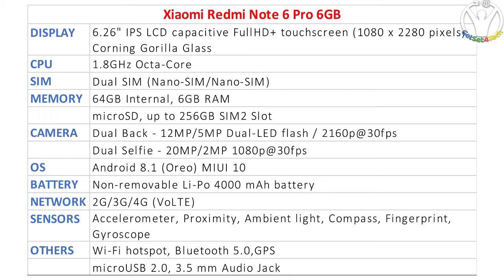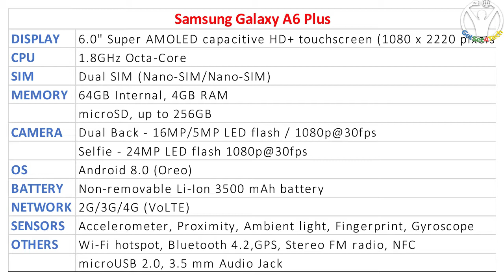Best Budget Phones Under 20000 Rs In India 2018 To buy In flipkart big billion day amazon great Sale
Festive Season Sale on Top Android Smartphone Mobile Offers Deals to buy in Amazon Great Indian sale &  Flipkart Big Billion Day 2018 Oct Nov Dec Get Discounts on all products Amazing Unbelievable Exchange Offers and Cashback cash Backs right now Festival End Season Sale